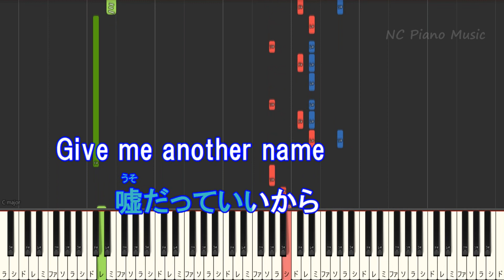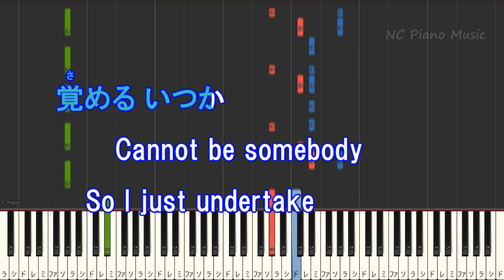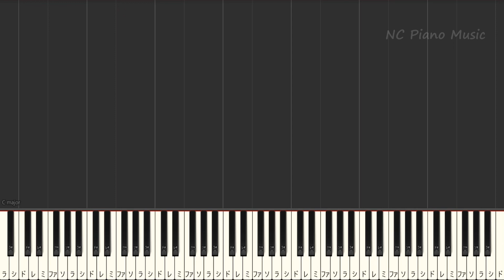【カラオケ女性キー上げ+3】TraceTrace / King & Prince【【ガイドメロディあり 歌詞 ピアノ ハモリ付き フル full】「新・信長公記～クラスメイトは戦国武将～」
【ピアノ伴奏カラオケ】